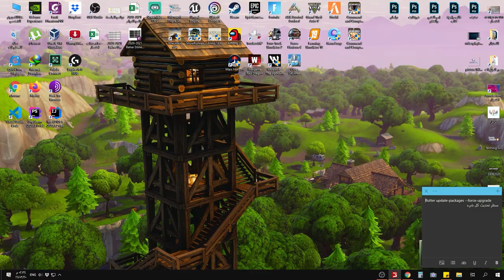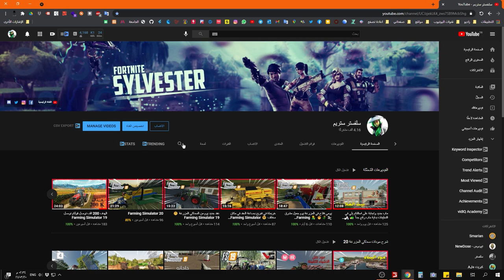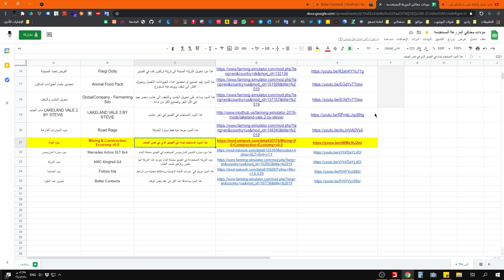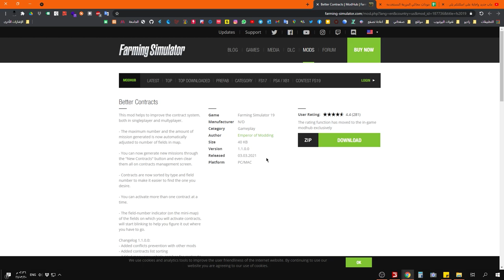مود جديد تجربة بذارة قمح وشعير Farming Simulator 19 الجزء الأول